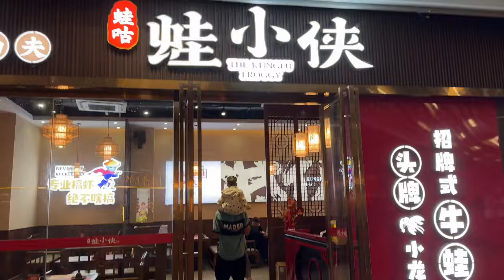Taking my foreign wife to eat bullfrog for the first time!丨带外国媳妇第一次吃牛蛙！从抗拒到真香！问为啥你们什么都能煮！